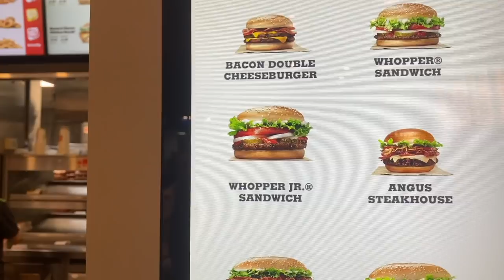How To Train To Grow Your Glutes + Complete Leg Workout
In this video I show how I train to grow my glutes , how I apply progressive overload to my exercises and my full leg/glute workout.

All supplements including Blessed Protein

These are links where I get a tiny bit of commission from anything purchased through them (e.g. when you click on them and end up buying something) - this would be really helpful for my relationship with the brand and would give me a few pennies but doesn't cost any more to the customer. As always, my opinion is always MY honest opinion. Thank you SO much if you use my links!